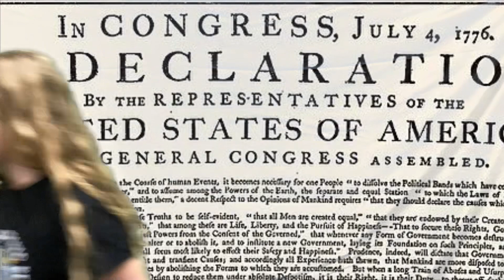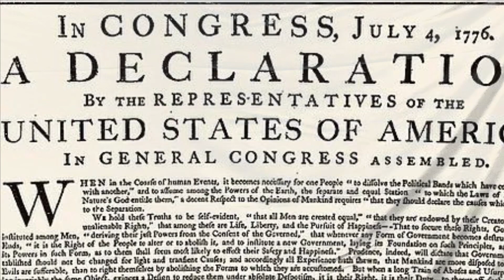Bobcat News September 25, 2023